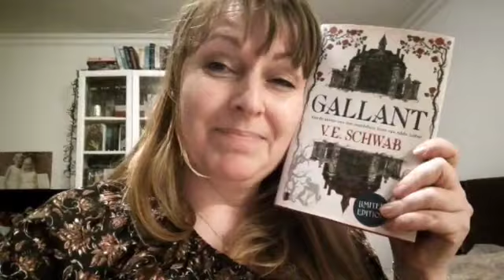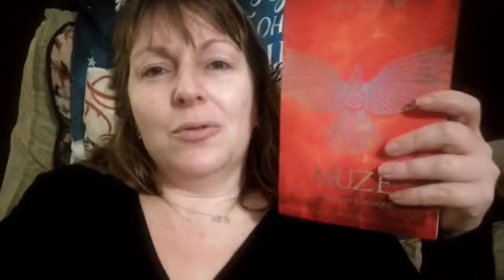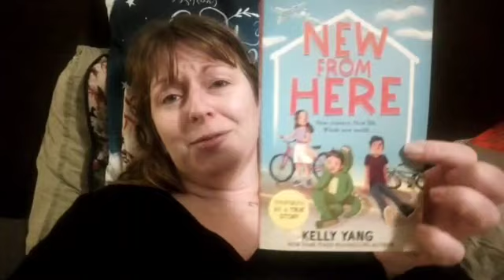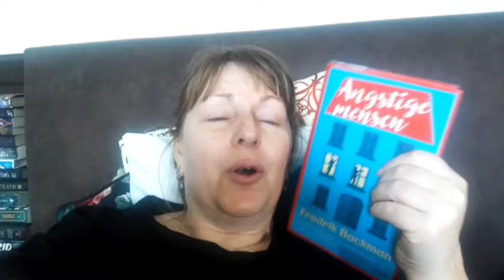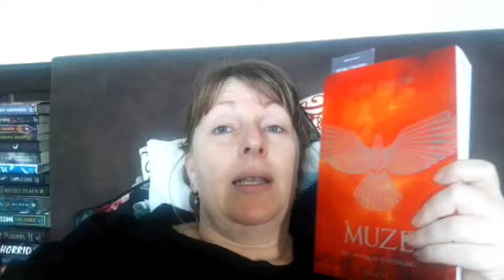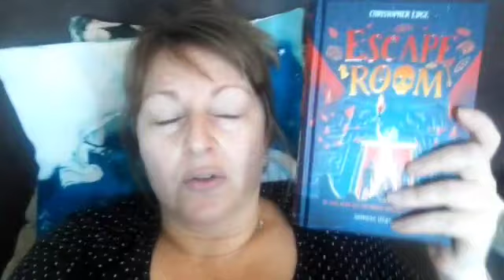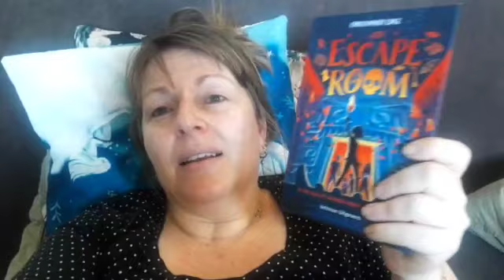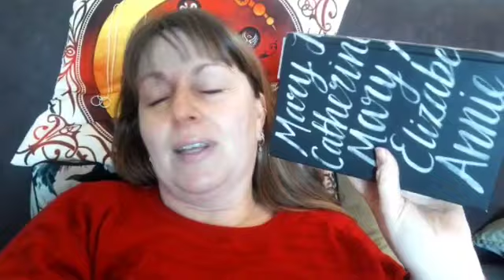LEESVLOG 28/2 - 7/3 ** CORONA **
Tja, geen echte afwisseling van filmlocaties, ik lag namelijk met corona op bed. Maar daardoor wel veel kunnen lezen! Enjoy!!